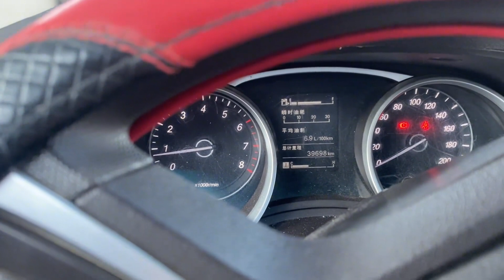2024年实体店能好干么？好大哥研究好久，还是摆摊靠谱，卖菠萝